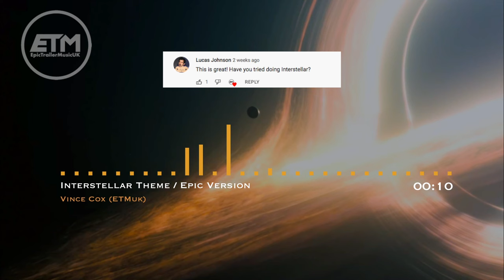Interstellar Theme | EPIC Version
Epic Orchestral Hybrid Cover of the main theme from Interstellar.

Original song by Hans Zimmer

 epic, orchestral, hybrid, cover, remix, version, violin, cello, piano, guitar, strings, brass, bass, interstellar, hans, zimmer, christopher, nolan